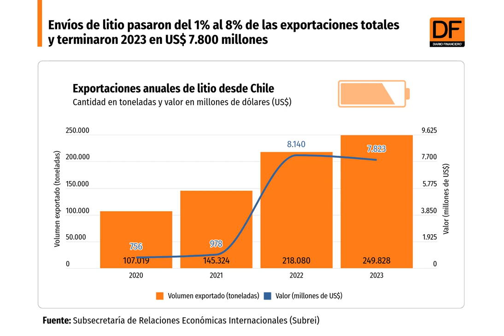DATA DF | Litio: representa el 8% de las exportaciones totales y terminó 2023 en US$ 7.800 millones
Debido a que el mercado mundial se ha sofisticado, la subsecretaria de Relaciones Económicas Internacionales, Claudia Sanhueza, destacó que Chile exporta nueve diferentes productos del mineral no metálico.